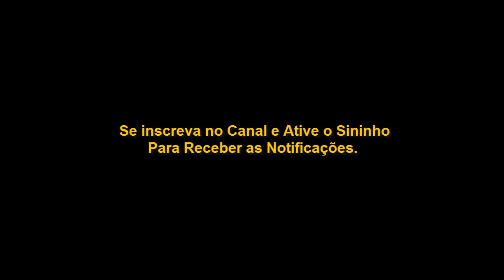Lição 8: A sobriedade na obra de Deus (CPAD 2018)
Título da Aula 8: A sobriedade na obra de Deus (CPAD 2018).
Lição 8 - A sobriedade na obra de Deus (Adultos CPAD)
Adoração, santidade e serviço.

TEXTO ÁUREO
“E não vos embriagueis com vinho, em que há contenda, mas enchei-vos do Espírito.” (Ef 5.18)

VERDADE PRÁTICA
O exercício do ofício divino é incompatível com o alcoolismo, maus costumes e intemperanças.

OBJETIVOS ESPECÍFICOS

I.      Explicar o vinho na história sagrada;
II.     Discutir a respeito do vinho no ofício sagrado;
III.    Compreender que o ministro precisa ser cheio do Espírito Santo.

INTRODUÇÃO

Na lição anterior, acompanhamos a trágica história de Nadabe e Abiú, filhos do sumo sacerdote Arão. Embora cientes de sua responsabilidade, eles não temeram entrar no lugar santo para oferecer fogo estranho ao Senhor. Por causa disso, Deus os fulminou ali mesmo, diante do altar do incenso.

1. A embriaguez de Noé.
Após o Dilúvio, Noé voltou-se ao ofício de lavrador, e pôs-se a plantar uma vinha (Gn 9.20). E, após ter preparado o seu vinho, bebeu-o até embriagar-se. Já fora de si, desnudou-se, expondo-se vergonhosamente em sua tenda (Gn 9.20-29). A intemperança do patriarca trouxe-lhe sérios problemas familiares.

O álcool foi capaz de transtornar até mesmo um dos três homens mais piedosos da História Sagrada (Ez 14,14). É por isso que devemos precaver-nos quanto aos seus efeitos (Pv 20.1; 23.31).

2. A devassidão das filhas de Ló.
Dizendo-se preocupadas com a descendência do pai, as filhas de Ló embebedaram-no em duas ocasiões (Gn 19.31,32). Em seguida, tiveram relações com o próprio pai, gerando dois povos iníquos (Gn 19.33-38). Quem se entrega ao vinho está sujeito a dissoluções como essa (Ef 5.18). Um servo de Cristo não pode cair nessa situação.

3. O vinho como instrumento de corrupção.
Para encobrir o seu adultério com Bate-Seba, o rei Davi convocou Urias, que estava na frente de batalha, embriagou-o, e induziu-o a deitar-se com a esposa adúltera e já grávida (2 Sm 11.13). Se o seu plano houvesse dado certo, aquela criança ficaria na conta de Urias, o heteu.

II – O VINHO NO OFÍCIO DIVINO

1. No Antigo Testamento.
Em sua oferta de manjares ao Senhor, os israelitas faziam-lhe também a libação de um quarto de him (Lv 13.13). Nessa oferenda, o adorador reconhecia que tudo quanto existe pertence ao Senhor. Em razão disso, deveria usar de forma santa e responsável tudo quanto Ele deixou-nos (Pv 20.1).

Quanto aos ministros do altar, eram severamente advertidos sobre o uso do vinho. Leia com atenção Levítico 10.8-11. Esta passagem deve ser aplicada também aos crentes de hoje. Tanto ontem quanto hoje, o álcool pode levar-nos à ruína.

2. No Novo Testamento.
O primeiro milagre de Jesus foi transformar água em vinho (Jo 2.1-11). E, ao instituir a Santa Ceia, Ele fez uso desse mesmo produto, a fim de simbolizar o seu sangue redentor (Mt 26.26-30). Desde então, a Igreja de Cristo vem utilizando o fruto da vide para oficiar a sua maior celebração: a Ceia do Senhor (1 Co 11.23-32).

3. Advertência quanto ao uso do vinho.
É bem possível que Nadabe e Abiú tenham entrado no lugar santo do Tabernáculo sob o efeito do álcool. E, sem qualquer temor ou reverência a Deus, apresentaram fogo estranho no altar divino. Logo após a morte de ambos, o Senhor fez séria advertência a Arão: “Vinho ou bebida forte tu e teus filhos contigo não bebereis, quando entrardes na tenda da congregação, para que não morrais” (Lv 10.9).

Tal aviso serviu para que, no futuro, tragédias como essa não viessem a ocorrer. Por isso, o Senhor proibiu incisivamente, a partir daquele momento, a ingestão de vinho e de bebidas fortes no ofício sagrado. Aos desobedientes, a punição seria a morte.

Lição 8: A sobriedade na obra de Deus
Lição 8: A sobriedade dos obreiros na obra de Deus
A sobriedade do cristão na obra de Deus
O crente e a bebida alcoólica
O cristão pode ingerir bebidas alcoólicas?
O vinho no antigo testamento
É pecado beber bebidas alcoólicas?